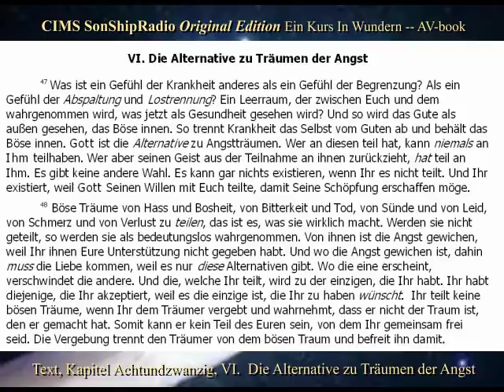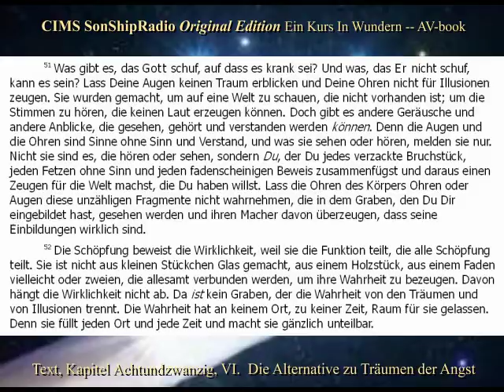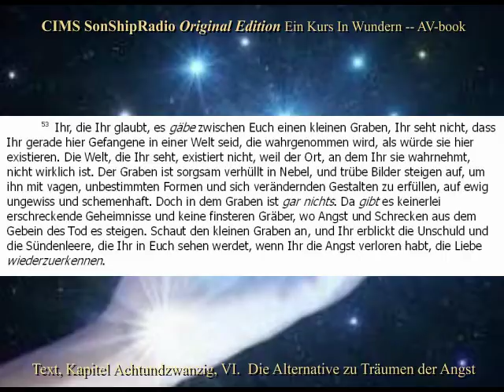OE Kap.28, VI. "Die Alternative zu Träumen der Angst." -- CIMS SonShipRadio OE (av) [deutsch]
OE Kap.28, VI. "Die Alternative zu Träumen der Angst." -- CIMS SonShipRadio OE